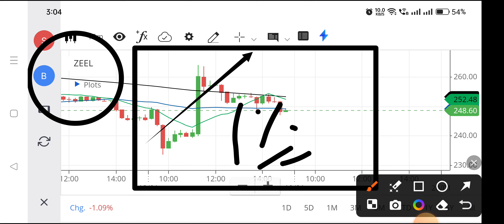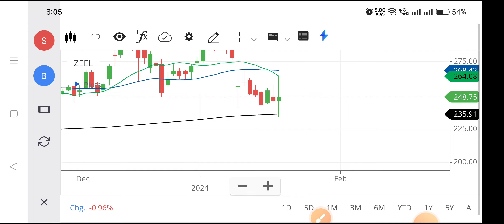Zeel share | Zeel share news today | Zeel share latest news,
zeel share,
zeel share latest news target,
zeel share news today target,
zeel share anil singhvi,